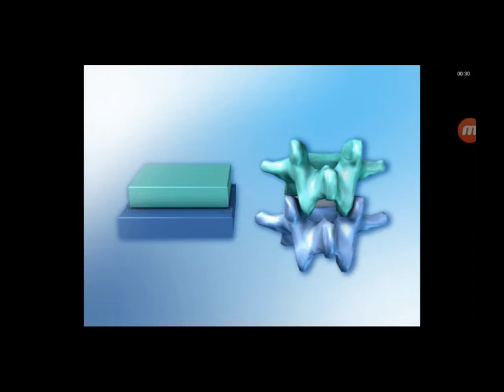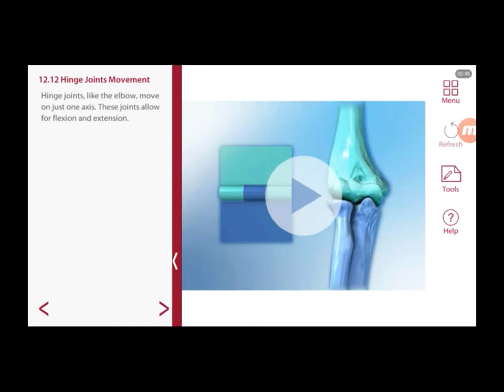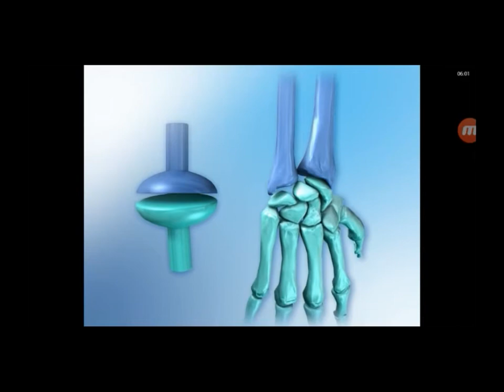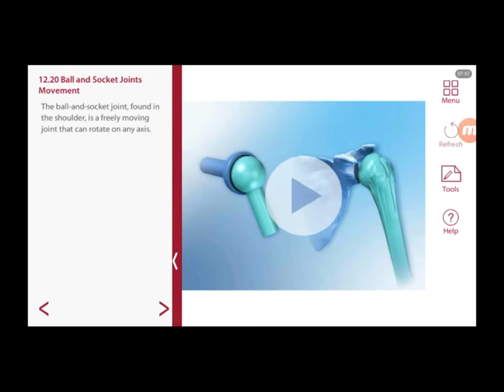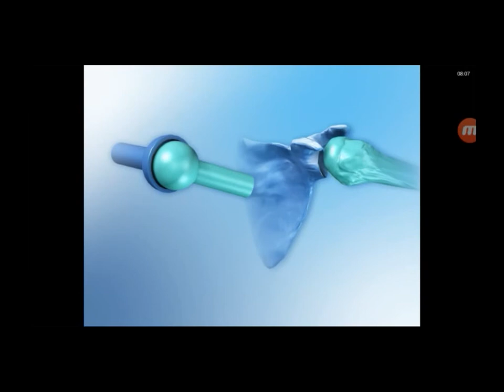해부생리학 3-4 관절의 종류3(3D) by learning mate